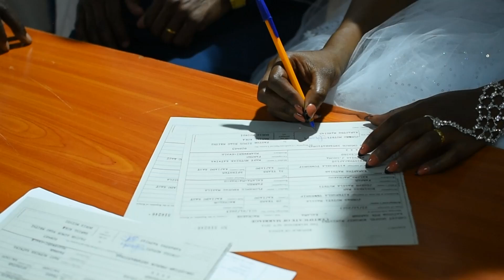Angeline & Jones Wedding Story